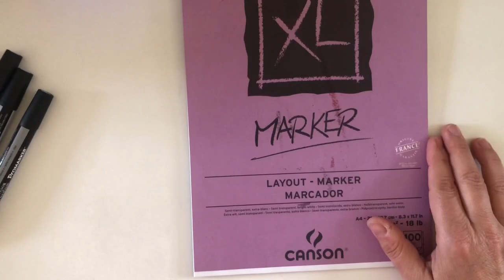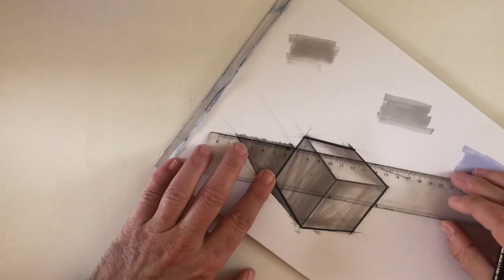How to Draw BASIC SHAPES - Cube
Today a video tutorial about how to draw a cube using markers. This exercise is about drawing basic shapes and also about line quality, line weight, markers and their use, cool gray marker scale, cast shadow and object reflection in its cast shadow.